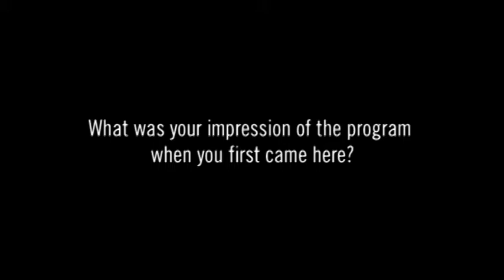Alcohol Addiction and Dual Diagnosis Treatment at Sovereign Health Group - Bruce's Review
Bruce details his experience as a patient in Sovereign Health Group. He was having problems with drugs and alcohol. His employer got him in touch with Sovereign Health, and he decided to enroll. He knew the combination between detoxing and treating his mental disorders would be the key to helping him heal. He started in the sobriety house, and then found himself in apartments that helped him transition back into society.

He found he really trusted his therapist and appreciated that everyone took the time to help him. He really enjoyed the nutrition classes and medical management. The relapse prevention group really helped him out a lot, as did learning about brain development and how it affects the arrangement of life.

Sovereign Health Group offers high quality and comprehensive Addiction, Dual Diagnosis, & Mental Health Treatment Programs for Adults & Adolescents including support services for the family system.  We have multiple treatment locations in the United States.  Sovereign Health’s treatment programs specialize in addressing the underlying mental health conditions by utilizing innovative and cutting edge cognitive testing, rehabilitation, and evidence based treatment modalities.  We accept Most Private Insurances.

Connect with Sovereign Health Group:
Websites: